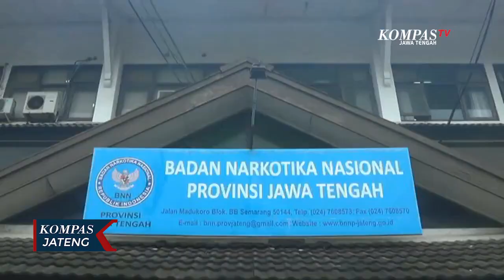BNNP Jateng Musnahkan Sabu Dan Ganja Sintetis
SEMARANG, KOMPAS.TV - Badan Narkotika Nasional Provinsi (BNNP) Jawa Tengah memusnahkan barang bukti sabu dan ganja sintetis hasil operasi tangkap tangan di sejumlah wilayah di Jawa Tengah. Meski sejumlah kasus berhasil diungkap, BNNP Jawa Tengah lebih meningkatkan pengawasan di wilayah pesisir Pulau Jawa, terutama di wilayah Jepara dan sekitarnya. Dari data BNNP Jawa Tengah, 80 persen diantaranya peredaran narkotika melalui laut.

Barang bukti narkotika yang dimusnahkan yakni sabu sebarat 400 gram dan ganja sintetis seberat 233 gram. Barang bukti tersebut merupakan hasil ungkap BNNP Jawa Tengah di 4 lokasi yakni di Wilayah Banyumas, Ambarawa, Jepara dan Pati dengan jumlah tersangka sebanyak 12 orang, dua diantaranya merupakan napi di Lapas Semarang dan Lapas Pati yang diketahui sebagai pengendali.

Sebelum dimusnahkan, barang bukti sabu tersebut terlebih dulu diteliti keasliannya. Setelah dilakukan pembuktian dengan cairan markuis, oleh petugas laboratorium forensik Polda Jateng, sabu tersebut kemudian dimusnahkan dengan mengunakan mesin incinerator. Pemusnahan barang bukti sabu dilakukan BNNP Jawa Tengah setelah berkekuatan hukum tetap.

Meski sejumlah kasus berhasil diungkap, BNNP Jawa Tengah lebih meningkatkan pengawasan di wilayah pesisir Pulau Jawa, Jepara dan sekitarnya. Menurut Kepala BNNP Jawa Tengah, Brigjen Polisi Purwo Cahyoko, dari data BNN 80 persen diantaranya peredaran narkotika melalui laut.

Masih banyaknya peredaran narkoba di wilayah hukum Jawa Tengah, diantaranya dikendalikan oleh napi, untuk itu BNNP Jawa Tengah akan lebih mengintensifkan penegakan hukum dengan menjalin kerjasama instansi terkait dalam pengungkapan kasus peredaran narkotika di wilayah Jawa Tengah.